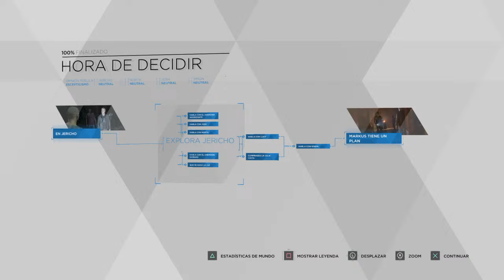TOROS, FUTBOL Y LA VIOLENCIA DE LOS EVENTOS UNIFICADORES | OPINIÓN IMPROVISADA | SERIOUS FRAME